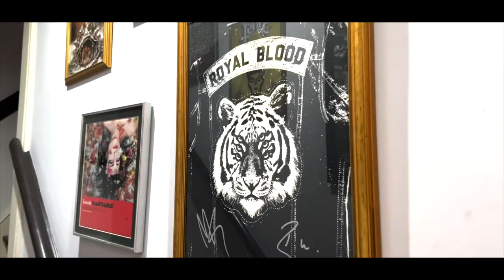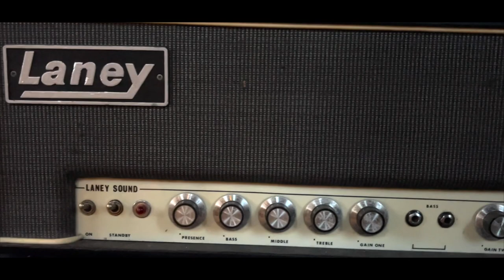Tom Dalgety - Producer for Royal Blood, Pixies, Ghost, Rammstein - Laney Interview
Tom Dalgety, producer of your favourite riff based rock albums sat with us to discuss his love for his vintage (and obscure) Klipp, his original LA60BL and his Laney LA30BL and LA212.